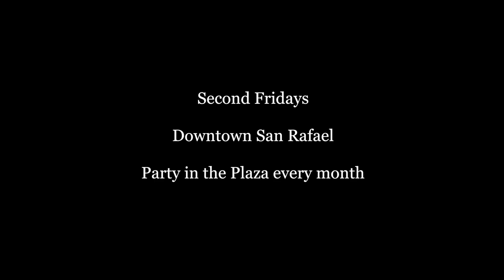SRTTV San Rafael Second Fridays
This video is about SRT BID promo FINAL